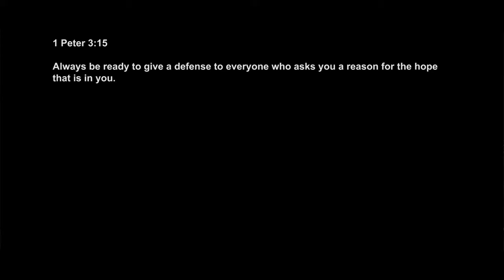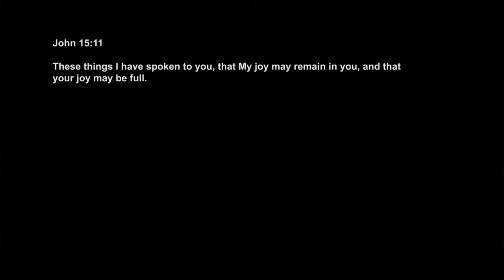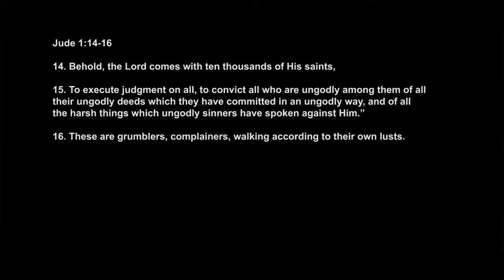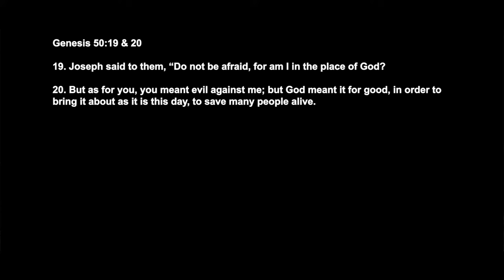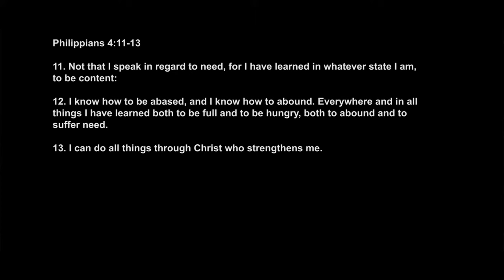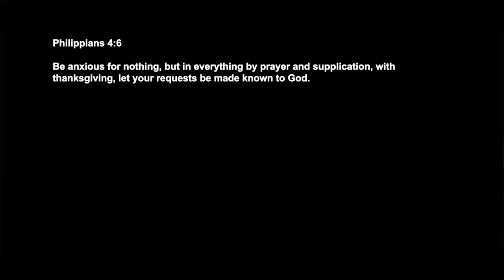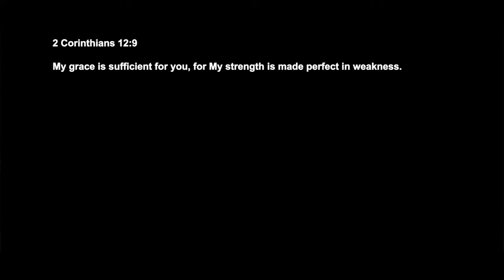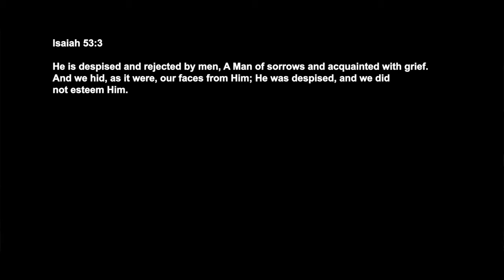Contentment: The Needed Virtue | Jean George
Contentment is an elusive pursuit and we chase after things that we hope would make us happy only to find that it doesn’t last. The message highlights that contentment is an inner assurance of God’s goodness that produces joy and gratitude despite the external circumstances. Lessons and principles from Paul’s testimony teaches believers that contentment is a virtue that needs to be learnt. True contentment comes from living a life in the fear of Lord and affirming the supremacy of Christ in our day to day challenges.